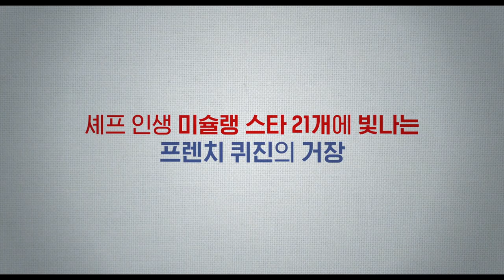[알랭 뒤카스: 위대한 여정] 런칭 예고편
박준우 칼럼니스트 유민주 파티셰 오세득 셰프까지!
모두가 극찬하는 프렌치 퀴진의 거장!
좋은 재료를 찾아나서는 트렌드 세터 👨‍🍳
알랭뒤카스위대한여정 런칭 예고편 대공개!

8월 1일, 본격 힐링 미식 여행 Start! 🍝🥂✈